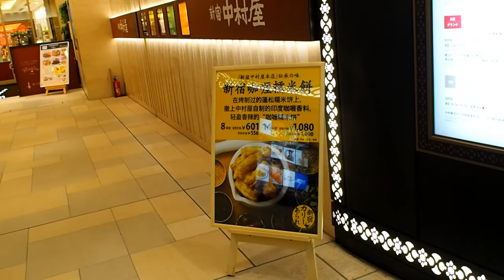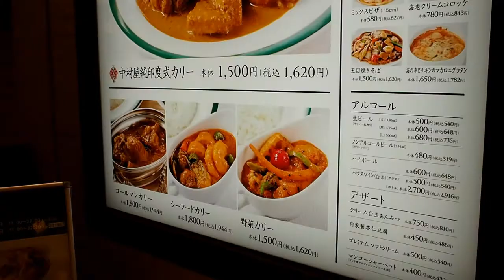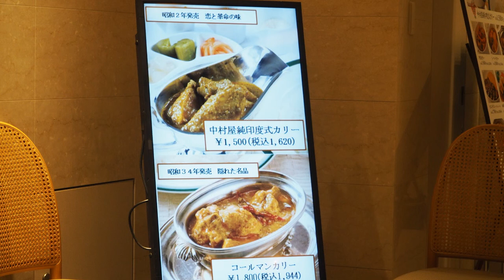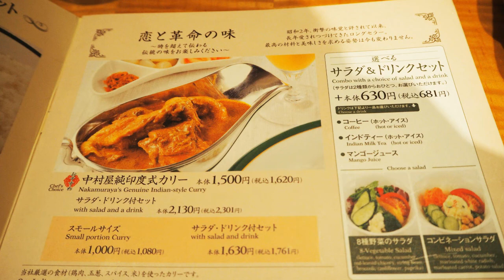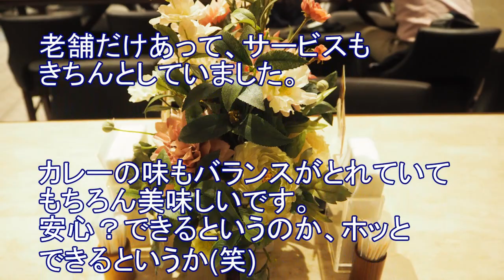老舗の新宿中村屋カレーを『Manna マンナ』に食べに行った！純印度式カリーはさすが老舗の味！超美味！東京・新宿